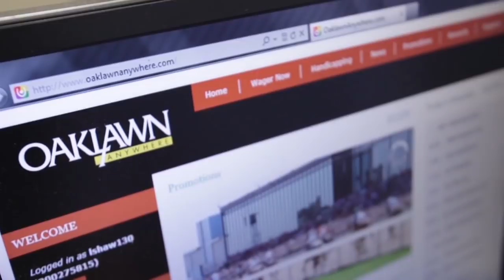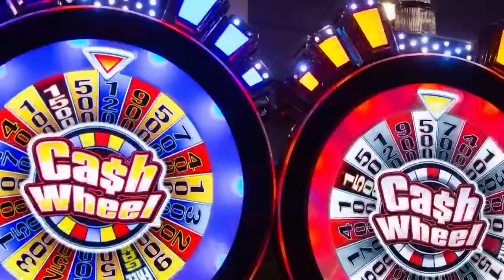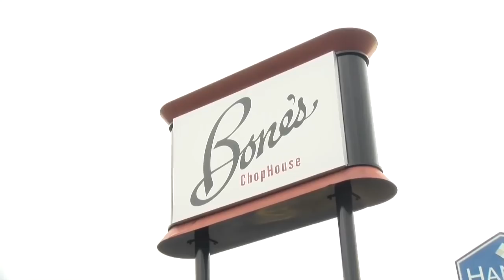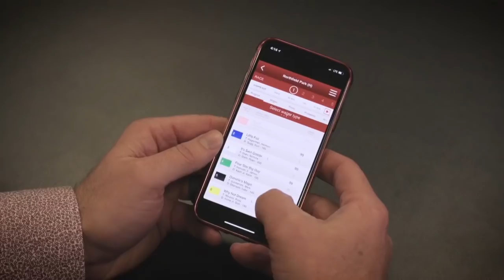Oaklawn Today Apr 4 2019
Replay Show